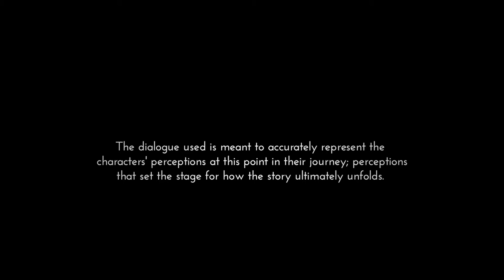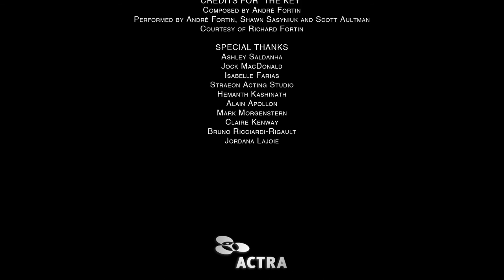Good Riddance - (Short Film)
Bright Young Things Productions presents: GOOD RIDDANCE

When a young man considers sacrificing his academic future, to pursue the girl he loves, his best friend must make a sacrifice of his own.

A Bright Young Things Production
Directed by: Caroline Gauthier
Written by: Adrian Saldanha

Starring: Adam Bernett and Brad Hamelin
Cinematography by: Andrew Krajewski

Featuring "THE KEY" composed by André Fortin

Producers: Adam Bernett, Brad Hamelin and Adrian Saldanha

Co-Producers: Caroline Gauthier and Andrew Krajewski

Produced in association with wetalktorobots.

"Some friendships are worth fighting for."

-The BYT Team